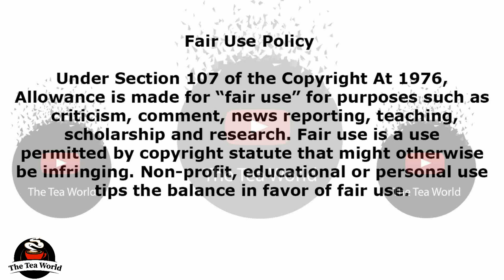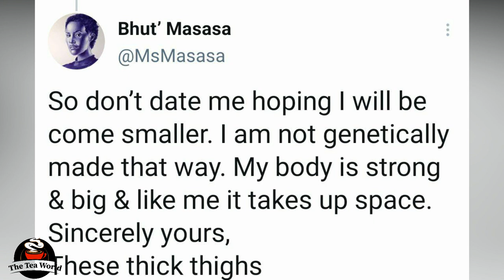Is Masasa Mbangeni Single Now? Mjolo